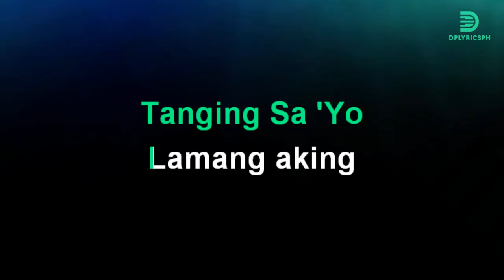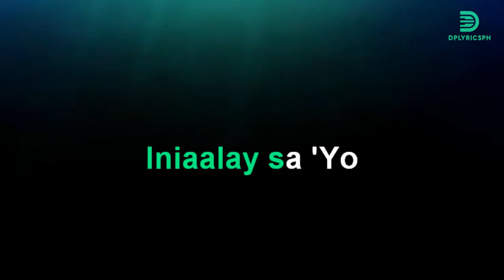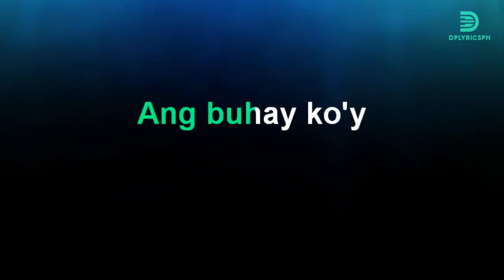Panginoon Ng Aking Buhay (karaoke version) by Rommel Guevara